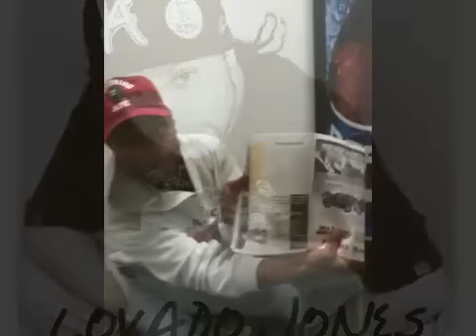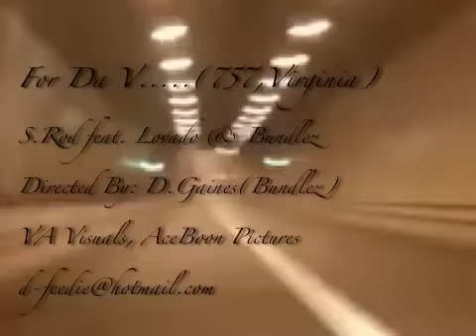For Da V.....MOV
S-ROD and Lovado Jones